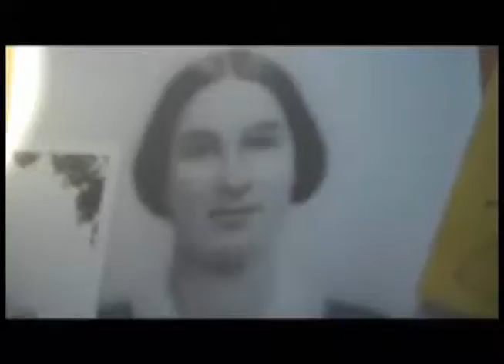Clara Ford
12th Hartland, WI